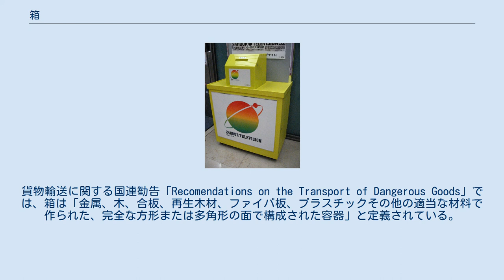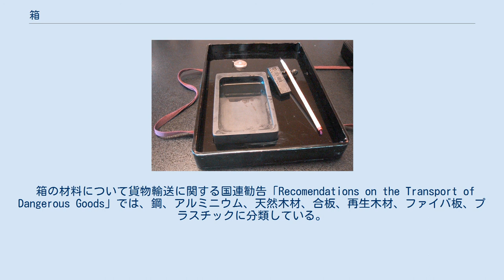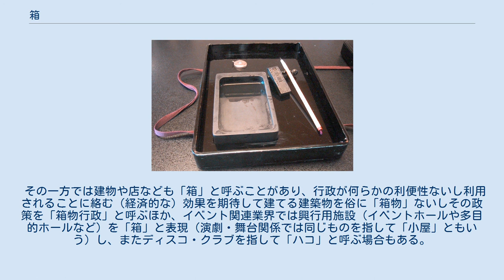箱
選挙で使用される投票箱 募金箱 箱（はこ、函、筥、匣、筐）は、物を入れるための容器の一種。
貨物輸送に関する国連勧告「Recomendations on the Transport of Dangerous Goods」では、箱は「金属、木、合板、再生木材、ファイバ板、プラスチックその他の適当な材料で作られた、完全な方形または多角形の面で構成された容器」と定義されている。
 一般的には、箱は直方体か立方体である。
その形状から工学的に垂直方向や水平方向で辺に平行ないし直角に加わる力には強く、同じ大きさの箱構造を積み重ねることにも向く。
また空間を隙間なく充填できることから隙間の効率的な利用にも役立つ。
 箱は日常生活のあらゆる場面において、様々な素材・大きさ・性質のものが、様々な用途に利用されている。
主には物の保管や輸送に利用される。
容器自体で、一定の形状を保持できるものを「箱」と呼び、内容物により、形状が変化するものを「袋」と呼ぶ。
この二つは共に基本的な容器の形状であり、それらは様々な側面で利用されている。
 箱の材料について貨物輸送に関する国連勧告「Recomendations on the Transport of Dangerous Goods」では、鋼、アルミニウム、天然木材、合板、再生木材、ファイバ板、プラスチックに分類している。
プラスチック製のものには硬質プラスチックのものと発泡プラスチックのものがある。
また、再使用を前提としないパッケージでは紙で作られたものが多い。
このほか竹などの材料で作られる場合もある。
 形態は直方体で蓋（ふた）が付いているものも多い。
密閉性が無く固形の内容物をまとめて運搬する用途の箱（例えばメッシュパレットやメッシュボックスなど）から、密閉性があり液体を入れる箱まで様々で、また内容物の性質にもよっても材質が吟味される。
 紙器の場合、組立箱、貼り箱、段ボール箱などに大別される。
 組立箱（組み立て式の箱）の形式には次のような種類がある。
 貼り箱はボール紙などを芯にした箱に、美しく印刷した紙を貼ったり、型で浮き出し加工を施したものである。
 電化製品やみかんやりんごなどの果実類の運搬用などに特に強度や耐衝撃性を高めた段ボール製の箱を段ボール箱という。
 プラスチックコンテナには次のような特徴がある。
 輸送目的で循環して使われる箱を通函（通い箱）という。
プラスチックコンテナの場合、アウトプット型（生産工場、倉庫、市場、店頭を循環）とインプット型（原料の生産地・収穫地、集荷場、生産・加工工場を循環）がある。
 硯箱 容器でなくても直方体に近い物を指して「箱型」と言うことがある。
積木やブロックのような中まで均一の素材が詰まった直方体もしばしば「箱」と表現される。
 その一方では建物や店なども「箱」と呼ぶことがあり、行政が何らかの利便性ないし利用されることに絡む（経済的な）効果を期待して建てる建築物を俗に「箱物」ないしその政策を「箱物行政」と呼ぶほか、イベント関連業界では興行用施設（イベントホールや多目的ホールなど）を「箱」と表現（演劇・舞台関係では同じものを指して「小屋」ともいう）し、またディスコ・クラブを指して「ハコ」と呼ぶ場合もある。